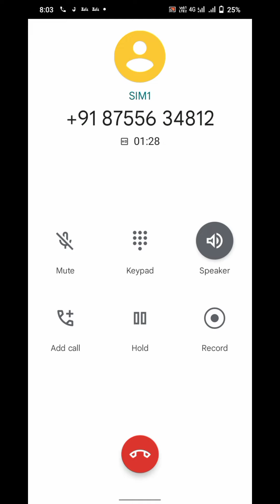एक बार वीडियो को पूरा सुने प्लीज आपको 🤣मजा आ जाएगा 😂🤣